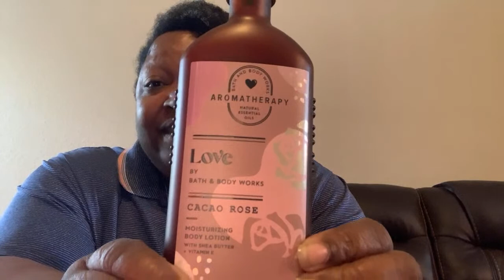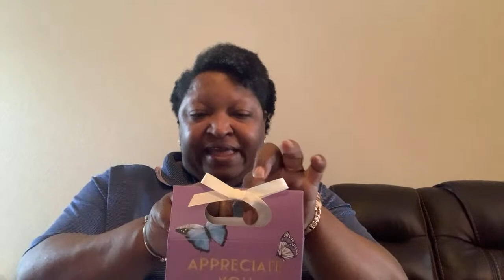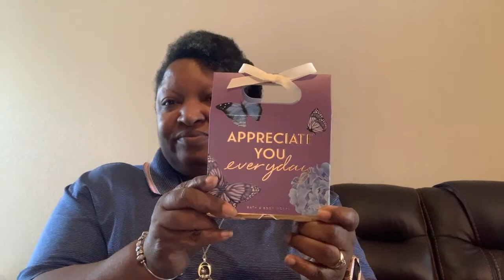PSA Bath & Body Works HAUL